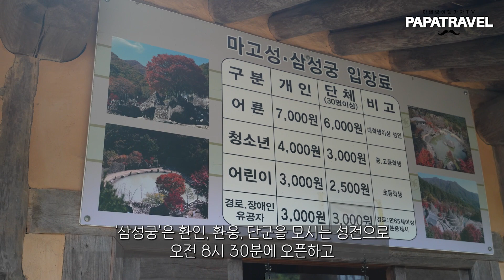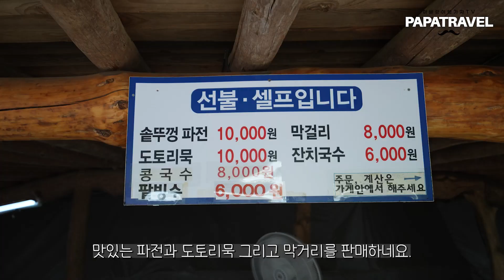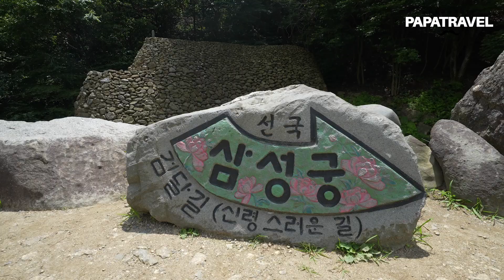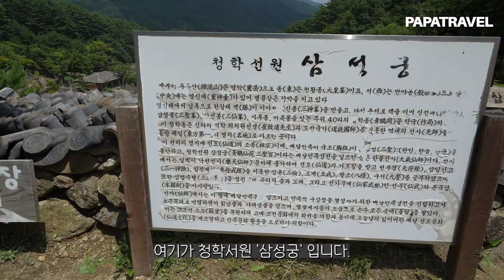대한민국에 이런 곳도 있습니다.!! 에메랄드 빛 호수와 돌탑이 있는 이국적인 여행지 배달성전 삼성궁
▷▶▷ [배달성전 삼성궁]에 대한 더 자세한 내용은 블로그 글을 참고해 주세요.

파파트래블에서는 가족 구성원 전부 즐길 수 있는 재미난 여행지와 방법을 추천해 드립니다. 여행 고민 하지 마시고 추천해준 곳만 다녀오세요. ^^

구독[무료] 오른쪽 URL 주소를 눌러주세요.

◎ 삼성궁
- 위치 : 경남 하동군 청암면 삼성궁길 2
- 운영시간 : 08:30~(계절별 시간 달라짐)
- 입장료 : 어른 7천원, 청소년 4천원, 어린이 3천원
- 소요시간 : 2시간 정도
- 주차장 : 있음(무료)

00:00 삼성궁
00:52 삼성궁 식당
02:02 죽선자 돌부리능
04:12 마고성(인스타 포토존)
05:00 계곡
06:43 삼성궁(인스타 포토존)